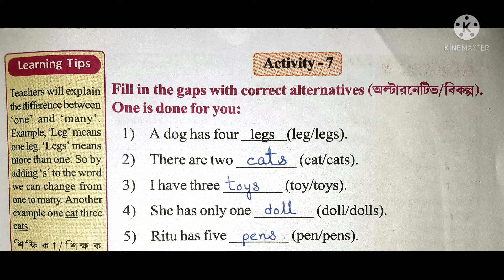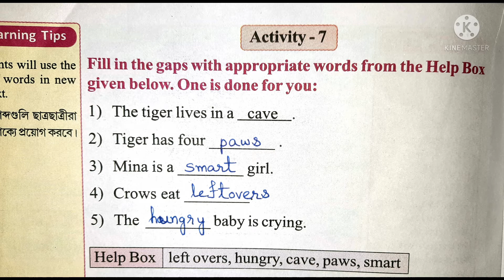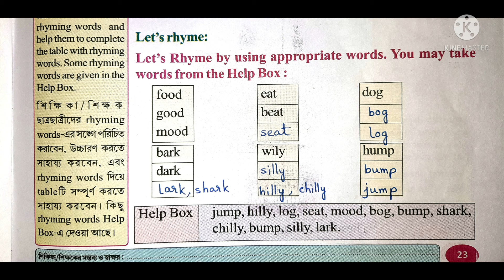Class 3 English Wings ৷৷ Lesson - 1 Activity - 7 & 8 (বাংলা মানে সহ)